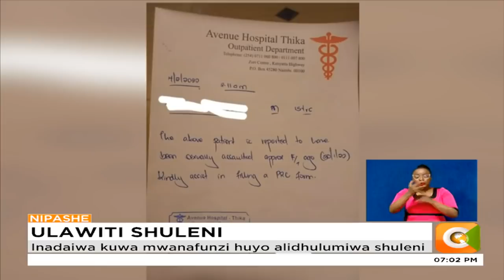Polisi wanachunguza madai ya ulawiti dhidi ya mwanafunzi Aquinas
Polisi wanachunguza madai ya ulawiti dhidi ya mwanafunzi wa kidato cha kwanza katika shule ya upili ya Aquinas hapa Nairobi. Inadaiwa kuwa, mwanafunzi huyo alidhulumiwa shuleni, japo usimamizi wa shule hiyo umekana kufahamu lolote. Kwa sasa, mashirika ya haki yanataka uchunguzi wa haraka na hatua kuchukuliwa.